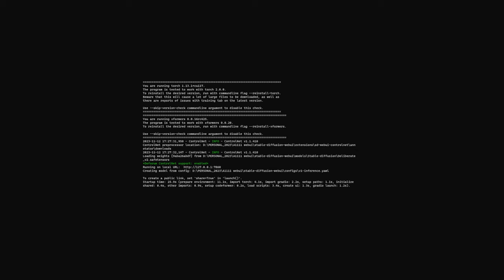Eugenio in Via Di Gioia - Stormi (Official A.I. video)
Vi abbiamo chiesto di svelarci i vostri sogni e le vostre paure e in appena 72 ore abbiamo trasformato queste emozioni in oltre mezzo milione di immagini. E così è nato il sogno collettivo più straordinario di sempre, gli STORMI di migliaia di persone che hanno buttato fuori e non tenuto dentro.

Ecco tre minuti di questa esperienza collettiva.
Il videoclip ufficiale di “STORMI” non è “solo” una canzone ma un progetto che è la somma di tutte le persone: il primo video partecipato al mondo creato con l’Intelligenza Artificiale.

Sito e video creato da Daduxio e Nico Santoro